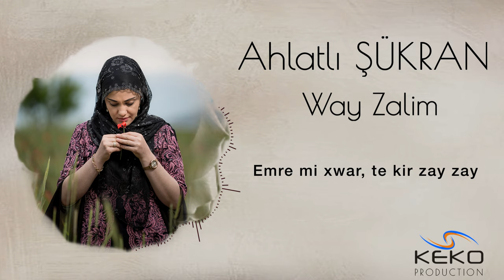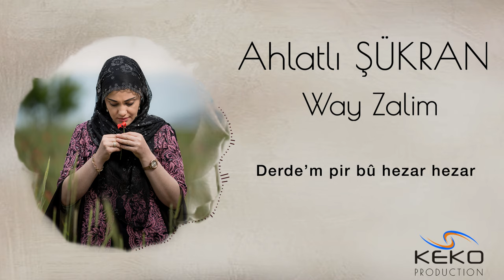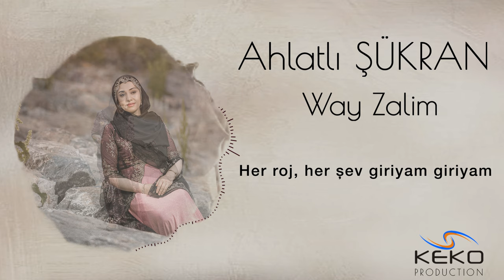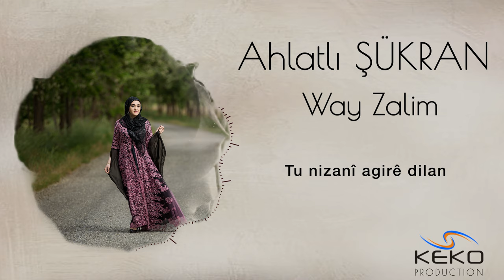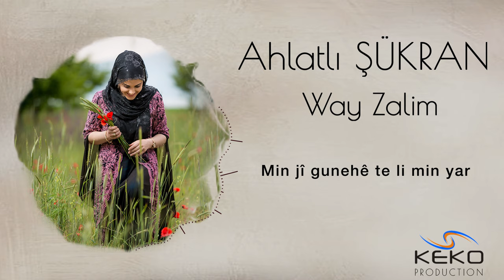AHLATLI ŞÜKRAN - WAY ZALIM [Official Music Video]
AHLATLI ŞÜKRAN - WAY ZALIM
Gotin û Muzîk: Alî Polat (Koma Evan)
Derhênerê Muzîkê: Kenan İlgen

Bibin endame qenala me, klîbên nû temaşê bikin.

Lê zalim lê çima çima
Endî tekata mi nema
Ber çavên mi reş bu dûnya
Bê te nabe, bê te nabe

Way zalim way, zalim way way
Emre mi xwar, te kir zay zay
Derde’m pir bû hezar hezar
Min jî gunehê te li min yar

Her roj, her şev girîyam girîyam
Çave’m nedî xewa şîrin
Ez dimirim ez dimînim
Lê lê kengî te bibînim

Zalim nebû ji min re derman
Vala çuyê ewqas zeman
Tu nizanî agirê dilan
Te ne mame li ser çîyan.